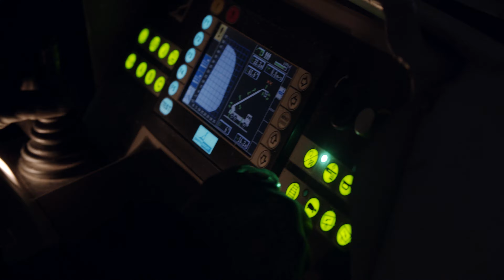Mennens executed a Non Destructive Testing on the Samuel Beckett Bridge in Dublin (Ireland)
Mennens executed a Non Destructive Testing on the Samuel Beckett Bridge in Dublin (Ireland). We inspected the steel wire ropes of the bridge with a "Cable crawler" developed by Suprotech. This "Crawler" has access to a kind of drive system that attracts the magnet. The "Crawler" actually consists of two halves with a slingshot pull, which you clamp together. Four guide bars are provided to reinforce the device. The magnet must be able to make a stable movement for proper inspection of the cable. This allows the magnet to detect breaks or deformation in a cable.